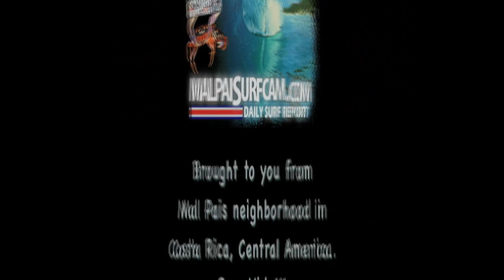Santa Teresa Costa Rica, 11-23-17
This morning at 7 am waves were chest to head high. Light off shore wind and partially clear skies. A bit smaller than yesterday but with really good shape. Lots of peaks, constant, and glassy conditions. daily surf report from Mal Pais neighborhood in Costa Rica, Central America.